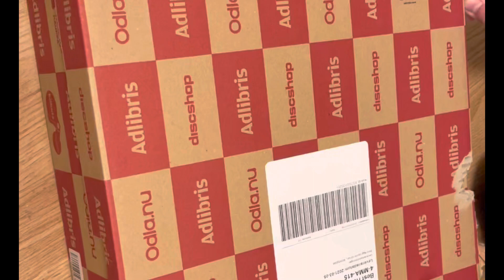BABY V SHOWS HER APPRECIATION FOR HER NEW BOOKS